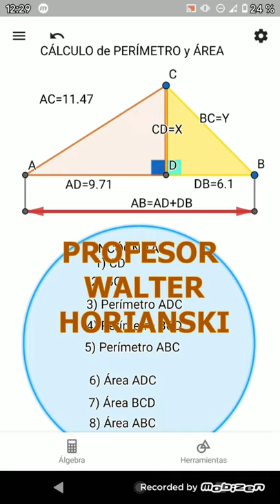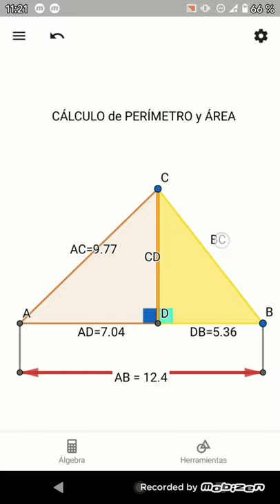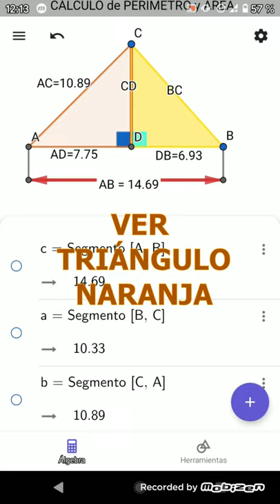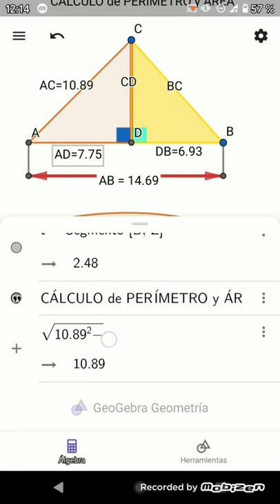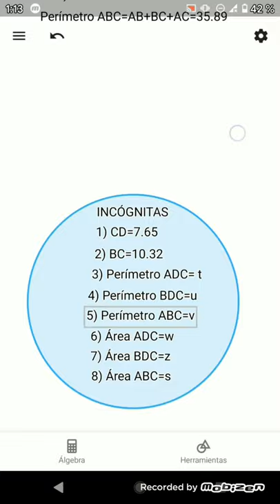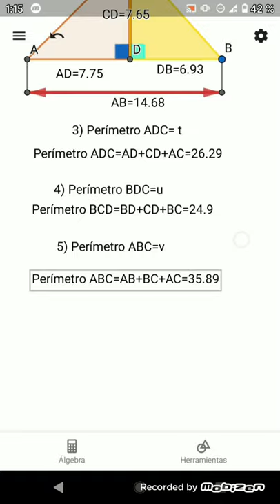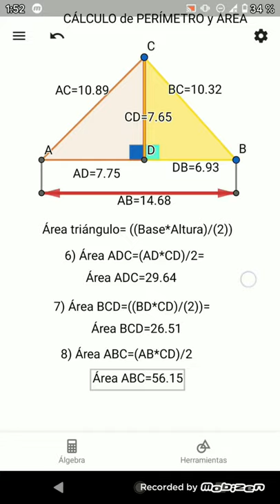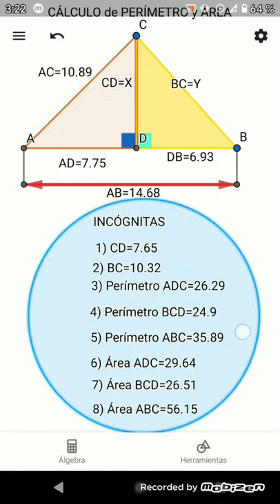Perímetro y área de triángulos. Ejercicio.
A partir de un gráfico de triángulos hacemos un ejercicio donde se aplica el Teorema de Pitágoras para calcular todos los lados de 3 triángulos que son incógnita y después se calcula el PERÍMETRO y Área de 3 triángulos. Se usa en toda la explicación el software GEOGEBRA para desarrollar el ejercicio y calcular las 8 incógnitas. Les adjunto el enlace de videos anteriores que se necesitan para entender mejor este ejercicio.